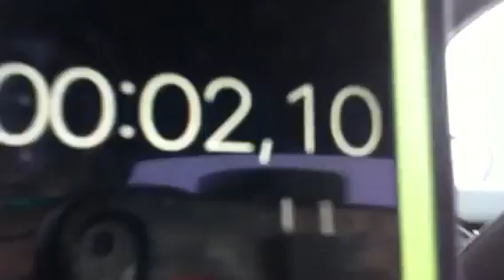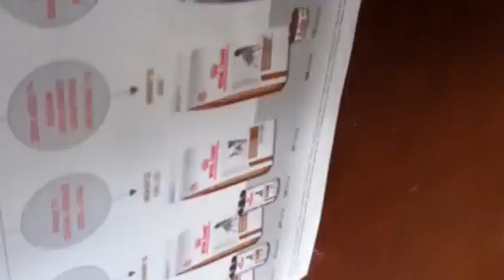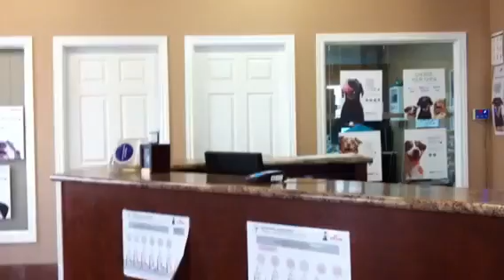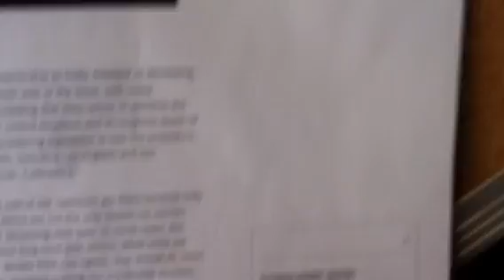Going to the vet with jack